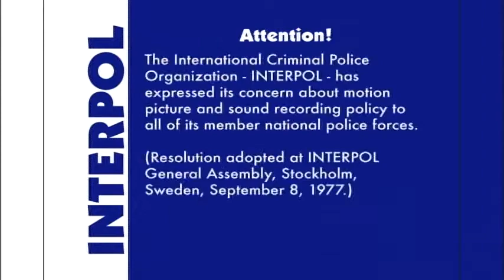FBI Warning on HiT Entertainment DVDs (2004) (widescreen attempt) (Short Version)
shorter version
if this is not real, this is meant to be a "what if?"

again. the border. pretend that was not there